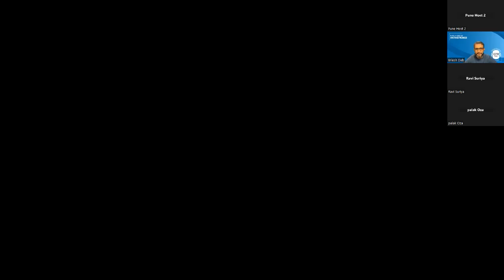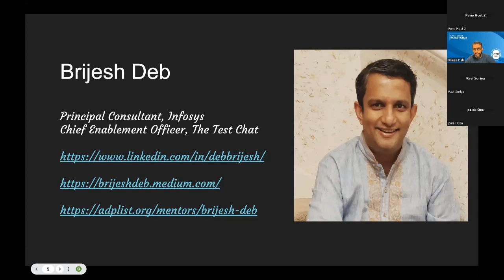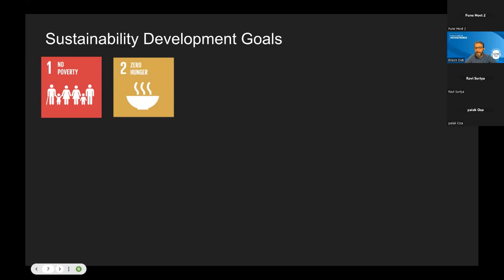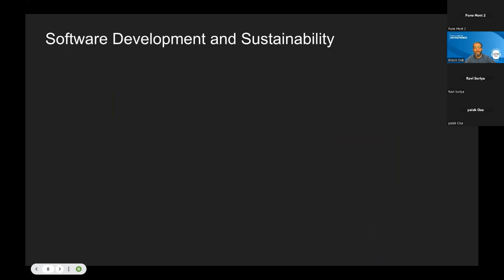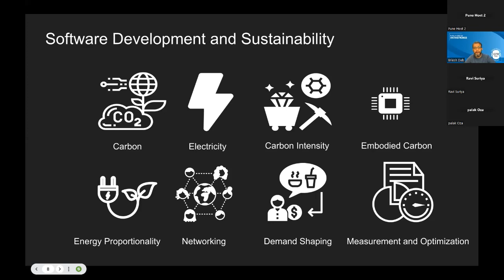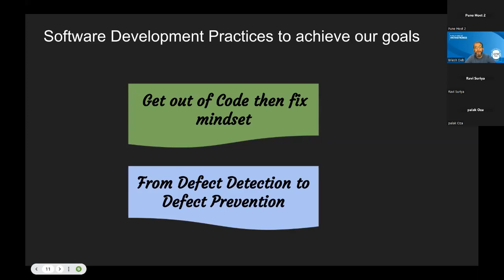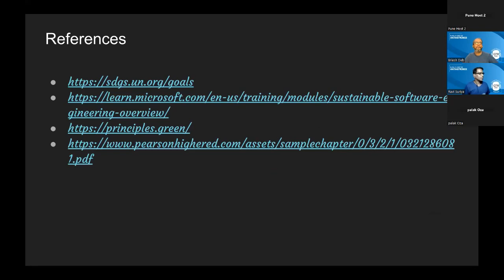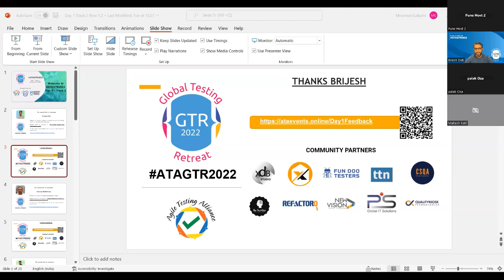ATAGTR2022: "Will testing escape the Sustainability wave?" by Brijesh Deb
Interactive session - "Will testing escape the Sustainability wave?" by Brijesh Deb at ATAGTR2022.

To know more about Brijesh and his session,  please see the following URL:

The ATAGTR2022
It was the 7th Edition of “Global Testing Retreat” happened on 10-11 December 2022. It was a 2 day

60+
4 parallel tracks
2 Panel Discussions
5
38 Interactive Sessions